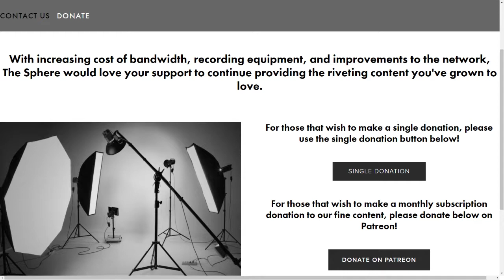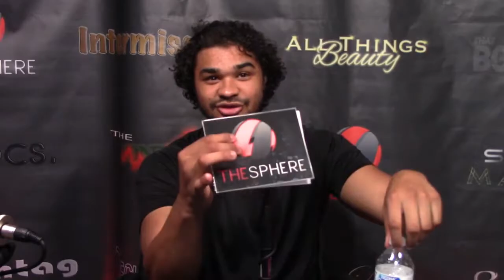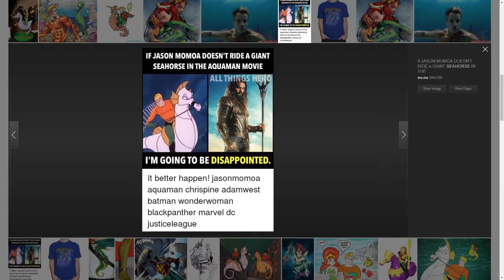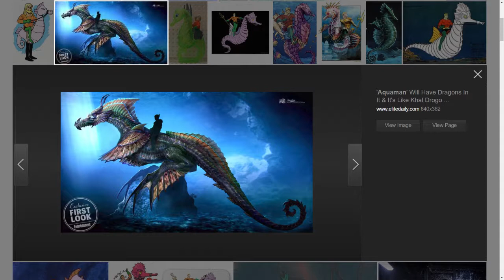Intermission 075: Joaquin Phoenix, Sorry To Bother You, Bohemian Rhapsody trailer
In episode 75, we welcome back Marcus Griffin (@FishNGrits713) and Abner Brown (@abnerbrown) to the action packed show on this week’s Intermission! We breakdown Joaquin Phoenix playing the Joker in the new Joker Origin movie. We also dive into our review of the new movie Sorry to bother You. Plus, we discuss the trailer for Bohemian Rhapsody. All this and more on Intermission!